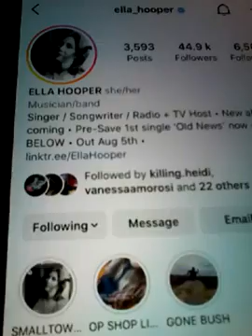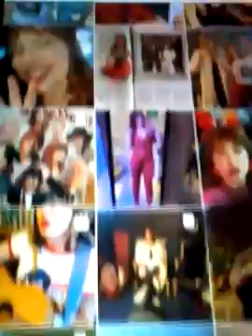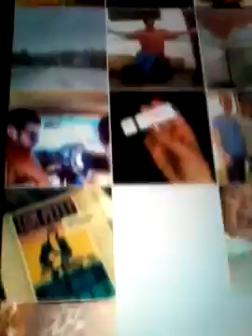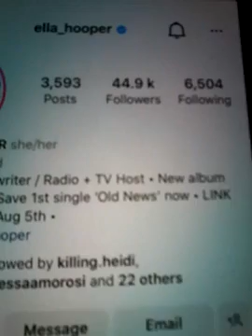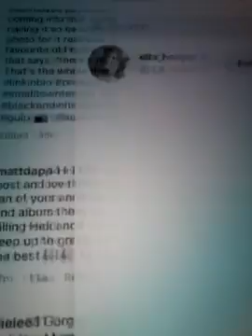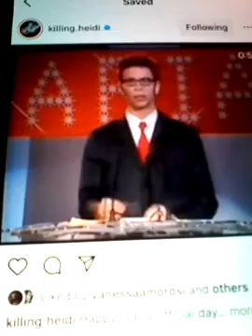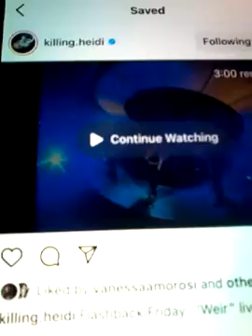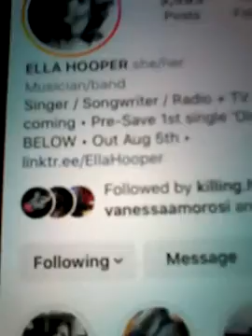@@2022 ELLA HOOPER KILLING HEIDE SINGER SONGWRITER AND CLIPS AND LIKED MY COMMENT NEW POST 2022